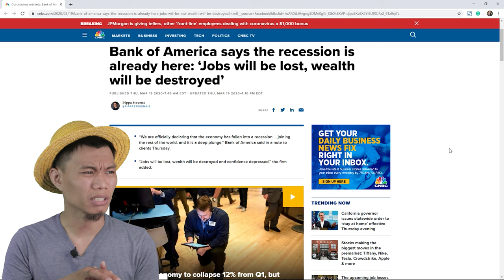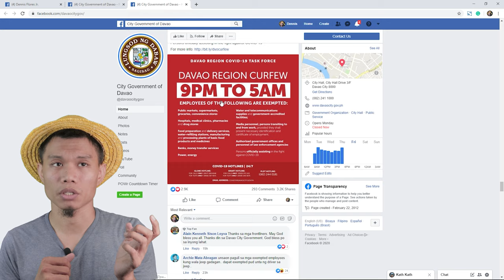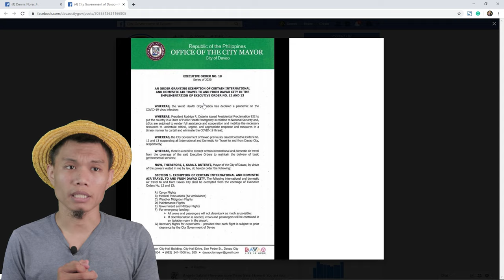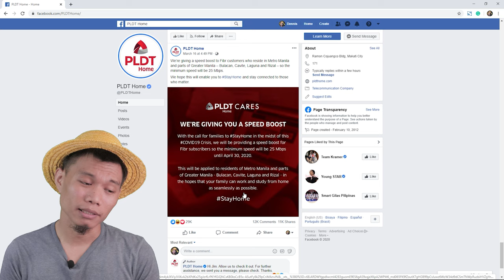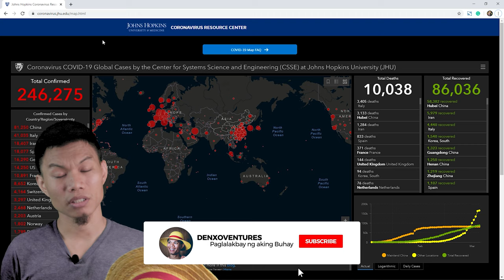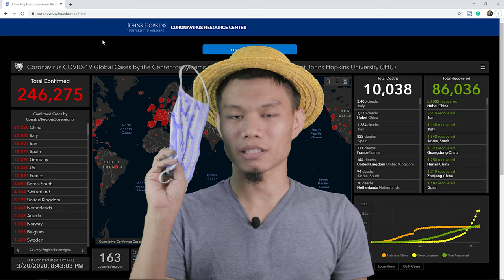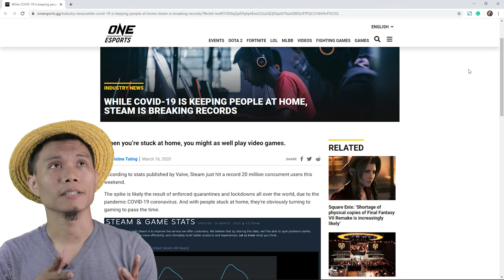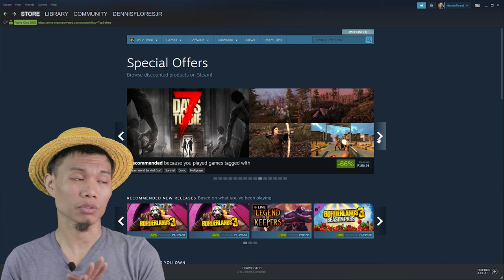COVID-19 : Top 10 Effects